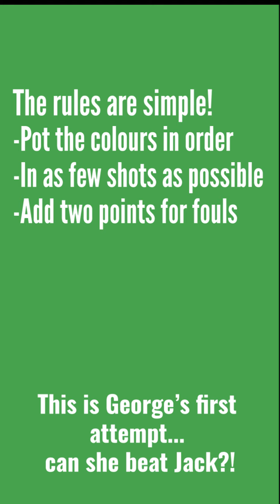George's Colour Challenge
Inspired by @Flick-About (watch their videos, they're much better than ours!)
This is the Carrooka colour challenge- here's how...
Pot the colours in order using as few shots as possible. Add two shots if you foul. Lowest score reigns supreme!
This is George's first attempt - will she beat Jack? (Which is after all, all that matters!) It was all going so well until the black...
Great solo challenge variation for Carrooka fans everywhere, share your results!